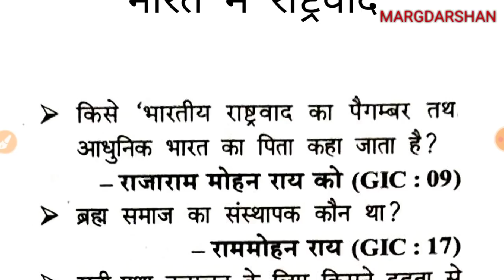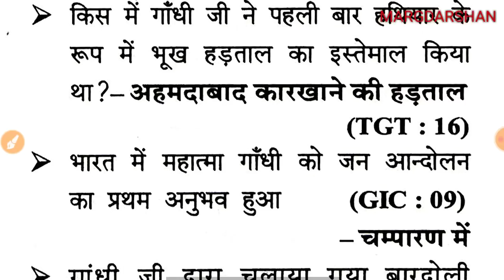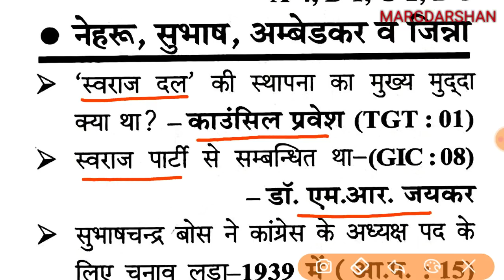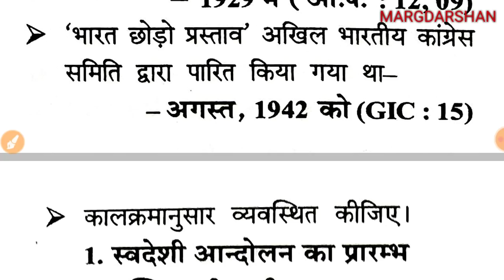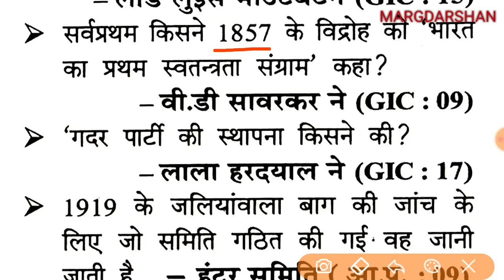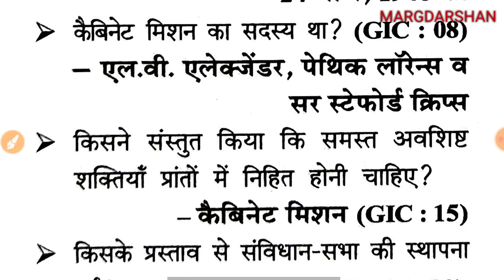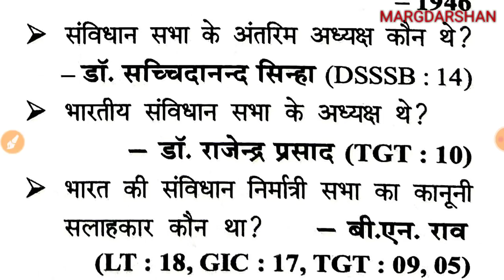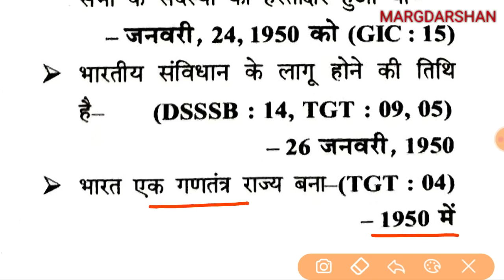Political Science/Civics#9 | राष्ट्रवाद-संविधान | Imp For TGT-PGT GIC GDC LT Grade NET-JRF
Tgt pgt public administration,
Lok prashasan, Lok prashasan ke janak, lok prashasan ki pratham pathy pustak, Theories of organization, Bureaucracy, Who invented bureaucracy, Max Weber  bureaucracy,
Political science books and their authors, Important political science for tgt pgt exam 2021, netjrf_politicalscience, tgt social science, pravakta civics, political science important questions for exam, tgt pgt important political science, political science tgt pgt,
exam time revision civics,